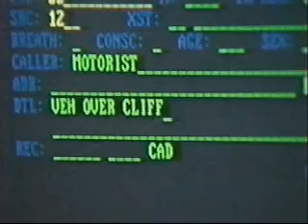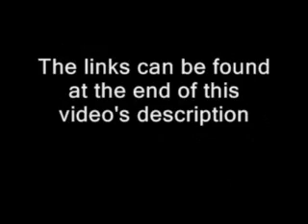Rescue 911 - "Oregon Dad Saves Daughter" (Part 2)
A woman's car slides off an icy road and crashes into a ravine.  This segment was taken from Episode 625, which aired on May 23, 1995.

Vote for Rescue 911 to be released on DVD and to be put back on television